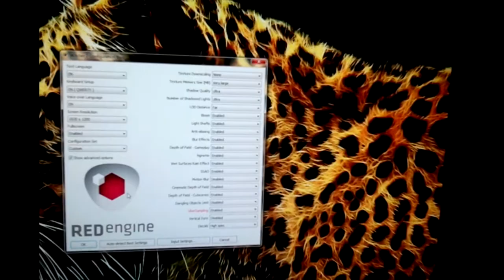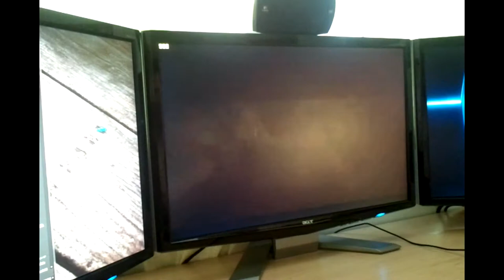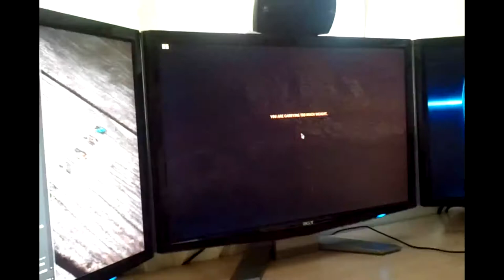The Witcher 2 gtx 580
Great game! some of the best graphics ive seen in a game. A lot of people complain about the gameplay and the fighting but i think its just fine. Every once in awhile you will attack an enemy your not focused on but the fighting is fast passed so not really a problem. The Sound is epic great voice overs and the monsters scare the crap out of me in the caves.  The only other complain i have is sometimes you see doubles of the same npc's different clothes but the same character.

With ubersampling off i get close to 100 fps with it on around 50-60.
Ubersampling renders each frame more then once to give it a smoother look.

Gameplay 8/10
Sound 9/10
Graphics 9/10

Overall 9/10

PC Specs

HAF 932
6gb Corsair Dominator 1600mhz
3 x Acer p241w 24" monitors 1920x1200
Logitech G500